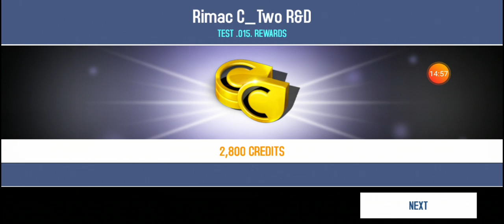R&D lab 3 p4 D + R&D lab2 p4